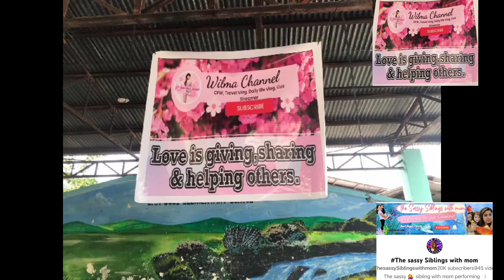Feeding program at san jose elem.school / wilma channel